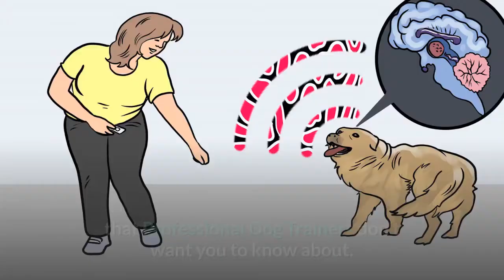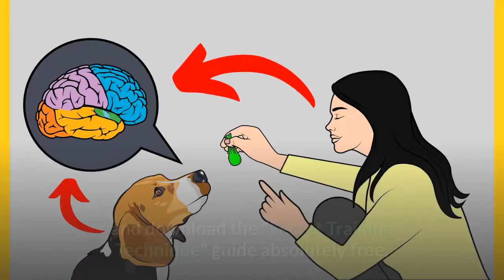Boston Terrier vs French Bulldog | Which Dog Is The King of Bull Breeds?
Looking for a new family pet, but, can’t decide between the Boston Terrier vs French Bulldog?
Although these two dogs do look somewhat similar, and share similar lineage, they are very different dogs.
Watch this video to make proper decision.